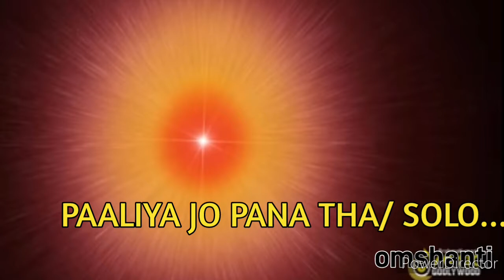Paaliya Jo Pana Tha (Solo) | Cover/ Video: BK Ajay Bhai (Delhi) | Time to meditate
.Shiv Stuti [Baba: God Shiva]:
.iM faN Of nOnE bUt mySeLf...
to reach out entire publication...
N.B.: God is Online, Please Connect with Him...
.Leave others. Question yourself, what for u r here in world, why God has choosen u, whats purpose of life?
.There is lot of sorrow in world n u might b stakeholder in eradicating it.
.Believe or not, He has fulfilled His promise committed in Geeta to appear Yuge Yuge🤗
.If v genuinely endeavour, the entire universe wil conspire to materialize our wishes/ make them come true.